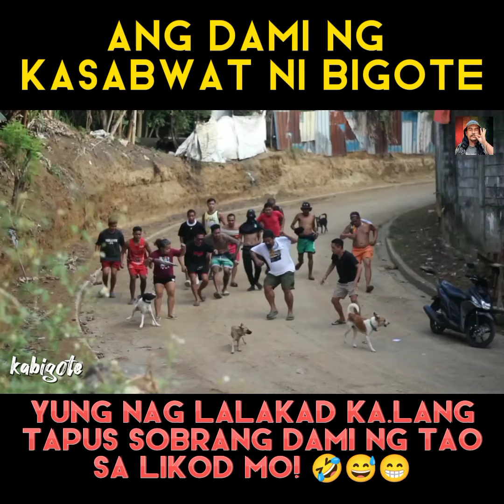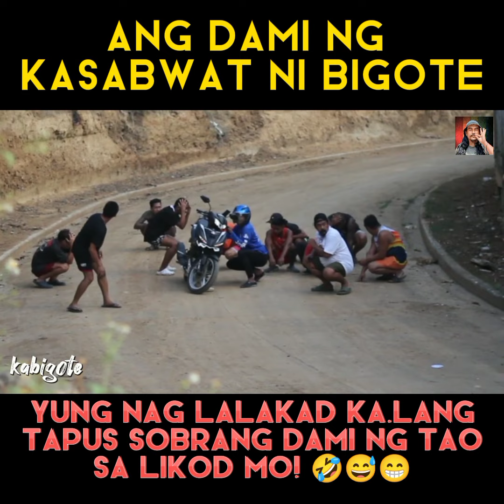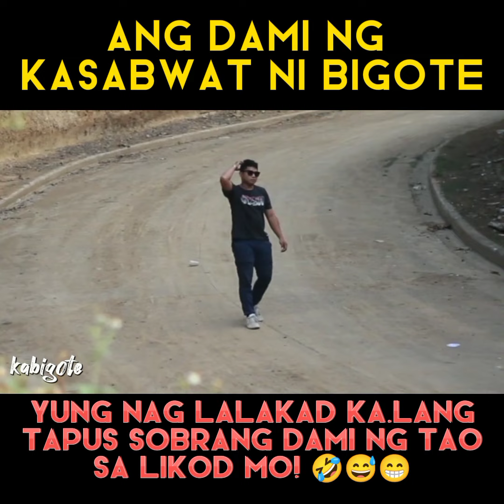PUBLIC PRANK | GRABI YUNG TAKBO NI NANAY